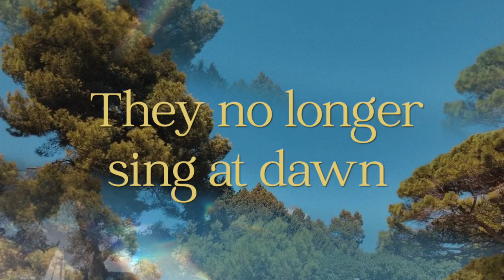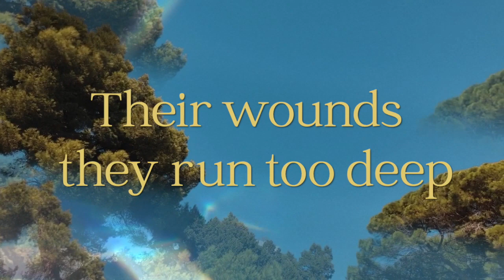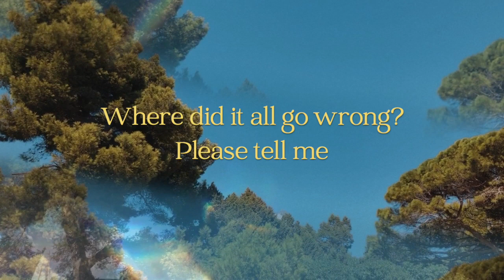The Garden (Lyric Video) | Megan Dixon Hood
Lyrics ///

Better thank the morning light
For soon it will be gone
Thank the bird for their song
They no longer sing at dawn

Take away the air we breathe
Until we're begging on our knees

Turn a blind eye to the sea
The oceans they will weep
Turn a blind eye to the sky
The thunder kicks and screams

Gone is the garden of Eden
Now she lies barely breathing
She lies in our hands bleeding

Better thank the aching trees
Their wounds they run too deep
Better thank the flowing water
Poisoned in its sleep

Better thank the evening light
For soon it will be gone (soon it will be gone)
When will you come face to face
With all that you have done?

Where did it all go wrong?
Please tell me
Can't you see?